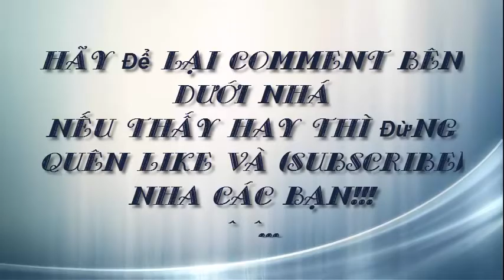24 Mẹo Vặt Hay Với Móc Áo